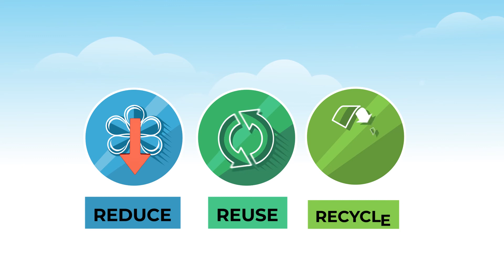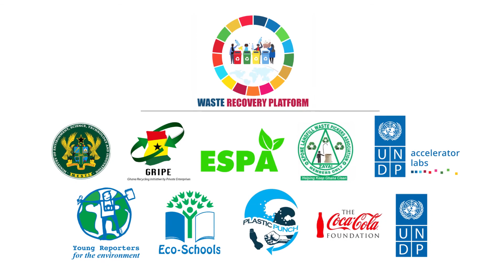Waakye Joint - Reduce Plastic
We save the environment if we all use reusable items like reusable bags, cups and bowls to reduce the use of plastic rubbers to BeatPlasticPollution